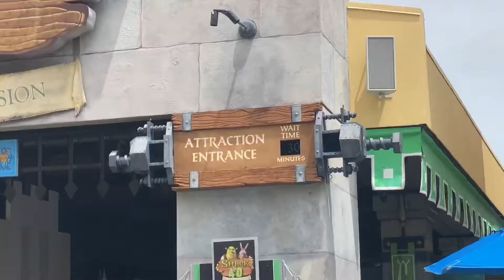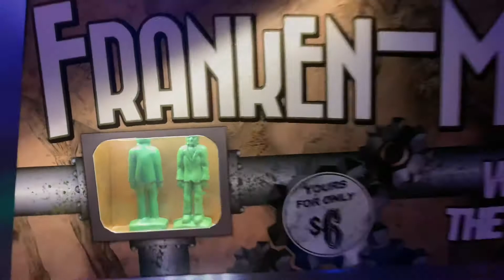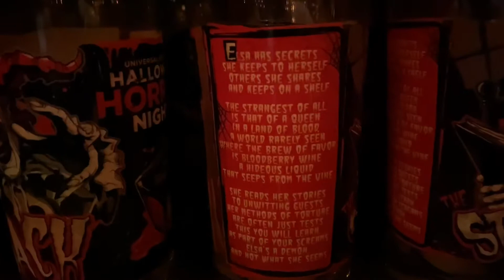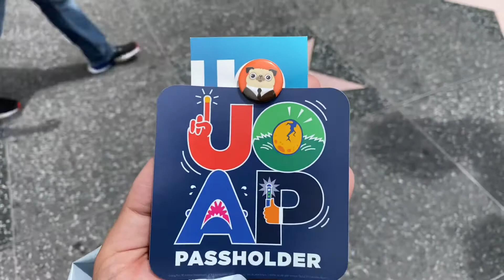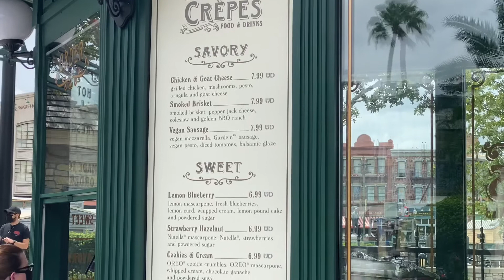Searching for Beetlejuice merchandise at Universal! Trying out the new Central Park Crepes!